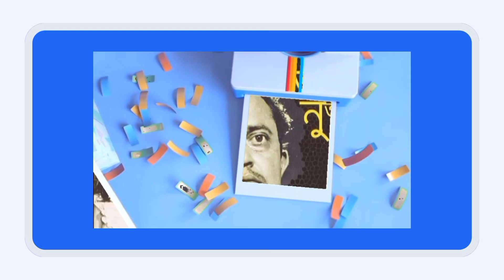ভানু বন্দ্যোপাধ্যায়ের জন্মদিনে শ্রদ্ধা ও ভালোবাসা Birthday Tribute to Bhanu Bandopadhyay ❤️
আজ ২৬ আগষ্ট , ঢাকার ছেলে ভানু বন্দোপাধ্যায়ের ১০২ তম জন্ম বার্ষিকী।বিখ্যাত কৌতুক অভিনেতা ও ঢাকাইয়া বাংলা ভাষার Brand Ambassador ভানু বন্দ্যোপাধ্যায়ের স্মৃতির প্রতি  শ্রদ্ধা।

বাংলা সিনেমার এই কিংবদন্তি রাজ কৌতুক অভিনেতের জন্ম হয় আজকের দিনে ঢাকার দক্ষিণ মৈশুন্ডিতে  ১৯২০ সালে।তার শৈশব,কৈশোর ও যৌবন কেটেছে পুরান ঢাকার গোয়াল নগরে।
audio courtesy : Bhanu Bandopadhay comedy  Chadra gupta